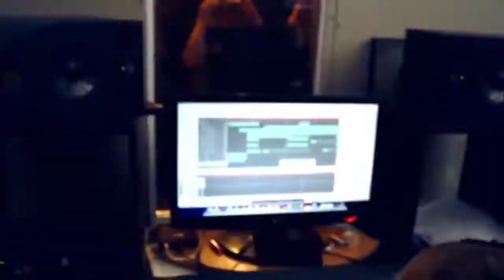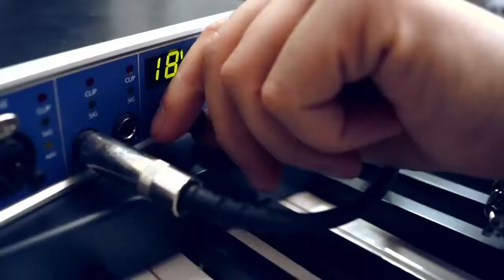Детство-GoodBye Школа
Visionmedia Архив
Проект Игоря Шиянова